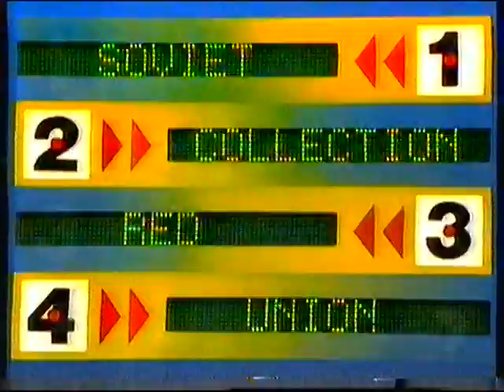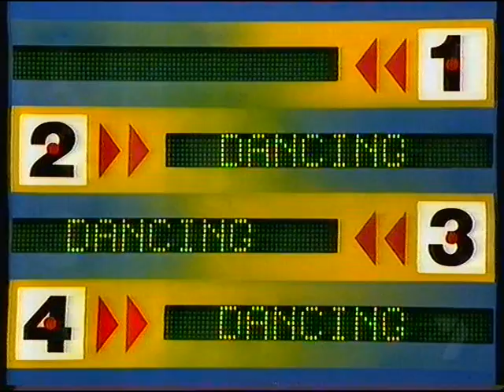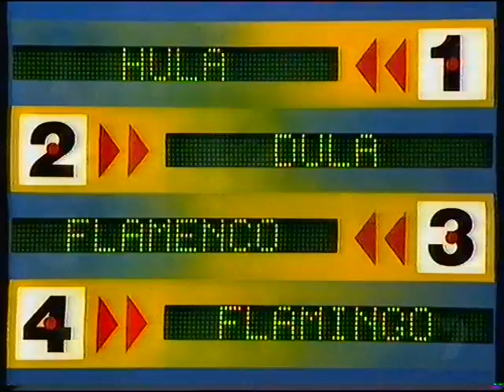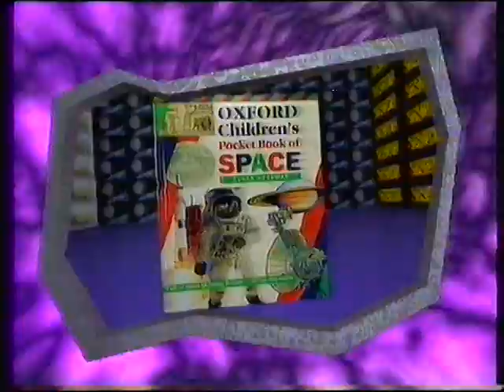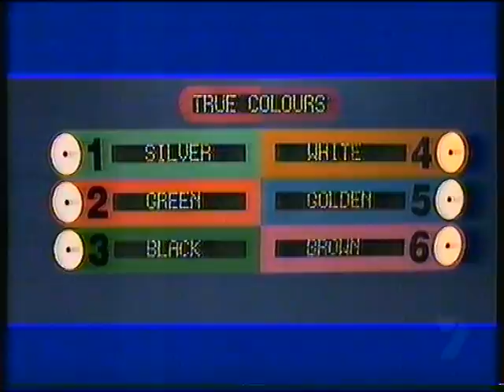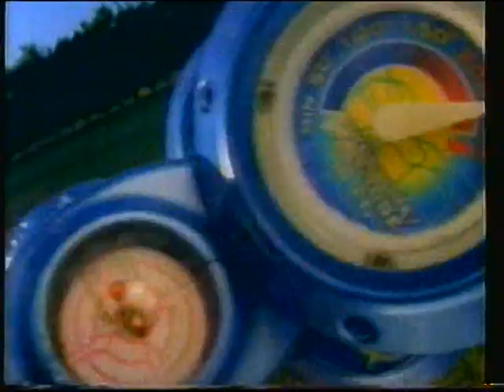Time Masters Hosted By Tony Johnston 1997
Glendale Primary School vs Boyare Primary School on Time Masters Hosted by Tony Johnston from 1997